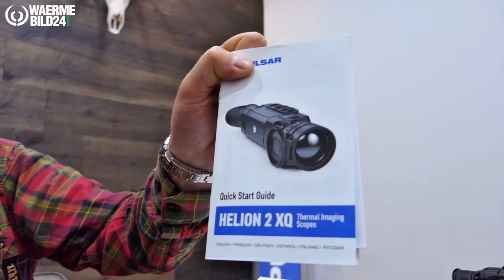🔥 Wärmebild-Handgeräte PULSAR Helion 2 XQ38F und PULSAR Helion 2 XQ50F im Hands-On 📦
Heute zeigen wir euch die brandneuen PULSAR Helion Wärmebildhandgeräte und erklären euch die Unterschiede. Achtung: wir haben nur eine begrenzte Stückzahl im Onlineshop! Schnell sein lohnt sich hier 🏃🏻💨
Noch Fragen? Dann ab in die Kommentare damit. Waidmannsheil 🌿🐗
WÄRMEBILDGERÄT:
ZUBEHÖR:
FULL SERVICE PAKET:
Zu jedem gekauften Wärmebildgerät erhältst du automatisch das neue Full Service Paket kostenfrei dazu! Welche Vorteile du damit genießt, findest du unter: